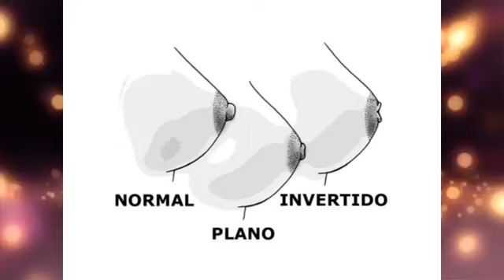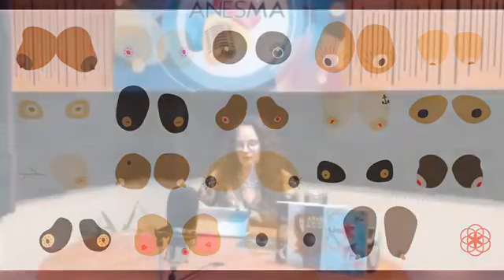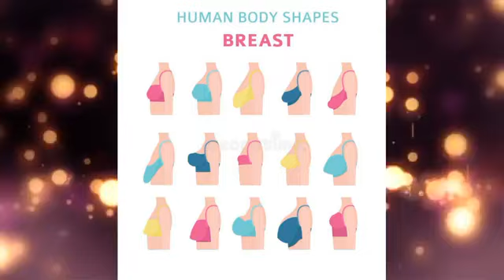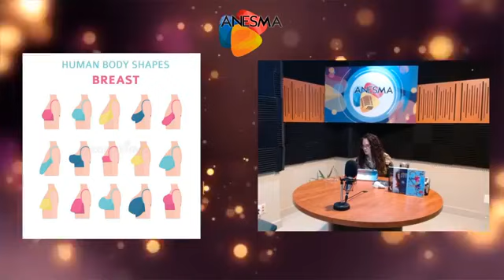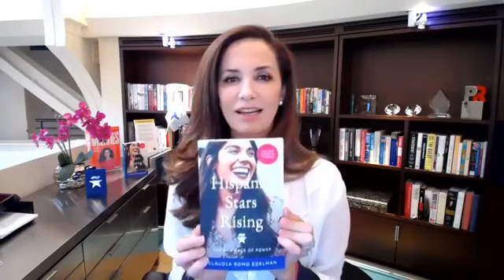Sexxtasis - Entrevista a Claudia Romo y a la Dra. Caty Martinez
Marissaa Llergo nos hablará del tema:  "Los Senos."